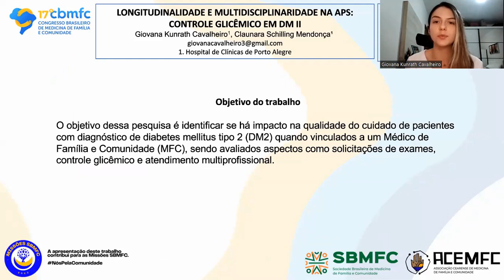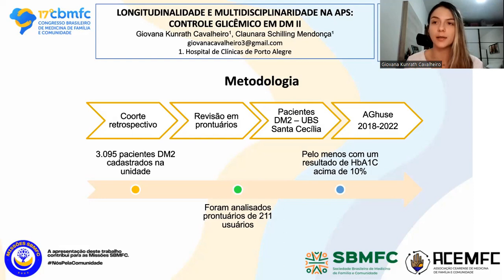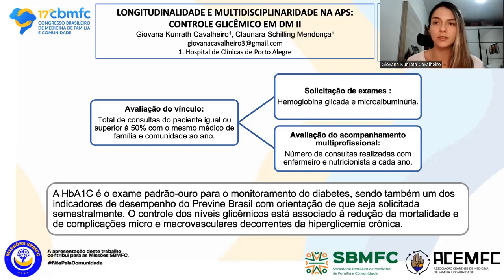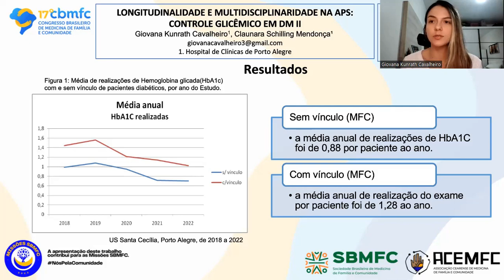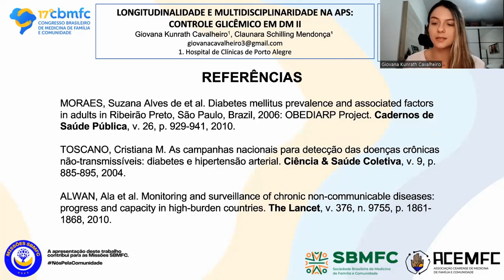584 LONGITUDINALIDADE E MULTIDISCIPLINARIDADE NA APS CONTROLE GLICÊMICO EM DM II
LONGITUDINALIDADE E MULTIDISCIPLINARIDADE NA APS: CONTROLE GLICÊMICO EM DM II

Autores GIOVANA KUNRATH CAVALHEIRO 1, CLAUNARA SCHILLING MENDONÇA 1
Instituição 1 HCPA - HOSPITAL DE CLÍNICAS DE PORTO ALEGRE
Resumo

O Diabetes mellitus tipo 2 (DM2) é caracterizado por ser uma das doenças crônicas não transmissíveis (DCNT) mais prevalentes no mundo, causando prejuízos como mortes prematuras e impactos significativos na qualidade de vida das pessoas. Serviços orientados para a atenção primária à saúde (APS) costumam realizar mais instruções preventivas no controle das complicações associadas ao DM2 e maior cuidado com pacientes que apresentam a doença avançada. A hemoglobina glicada (HbA1C) é o principal teste utilizado para avaliar a glicemia a médio prazo e tem se firmado como uma ferramenta útil após pesquisas demonstrarem que manter níveis abaixo de 7% reduz o risco de desenvolvimento das complicações do DM2. Essa pesquisa tem como objetivo identificar se há um impacto positivo na qualidade do cuidado dos pacientes com DM2 quando vinculados a um Médico de Família e Comunidade (MFC). A avaliação do vínculo levou em consideração o total de consultas do paciente no ano, tendo como critério a realização de 50% ou mais das consultas com o mesmo MFC. Foram avaliadas associações do cuidado continuado com solicitações de exames, controle glicêmico e atendimento multiprofissional. Este estudo trata-se de uma coorte retrospectiva realizada com pesquisa em dados secundários (2018 a 2022), em prontuários de 211 pacientes cadastrados com diagnóstico de DM2 na Unidade de Saúde Santa Cecília , integrada ao serviço do Hospital de Clínicas de Porto Alegre (HCPA). No grupo sem vínculo com MFC, a média de realização de HbA1C foi de 0,88 por paciente ao ano, já entre os pacientes com vínculo, a média de realização do exame foi de 1,28 pora paciente ao ano. O vínculo com o mesmo MFC foi associado à maior chance de ter exames realizados de HbA1C e microalbuminúria; e consulta com nutricionista anualmente. Não foi observada associação entre a continuidade do cuidado e melhores resultados de HbA1C, nem com uma maior chance de acesso à consultas com profissionais da enfermagem. É necessário que estratégias sejam pensadas para que haja uma melhor vinculação entre usuários e equipe de Estratégia de Saúde da Família (ESF), considerando o modelo brasileiro de APS, com abordagem multiprofissional e população adstrita. Por fim, é importante que novos estudos sejam realizados para definir quais elementos precisam ser alinhados no cuidado aos pacientes e, dessa forma, a longitudinalidade possa ser favorável no controle do diabetes.